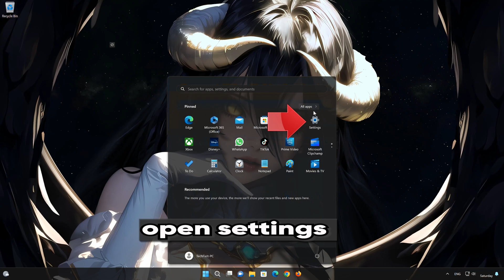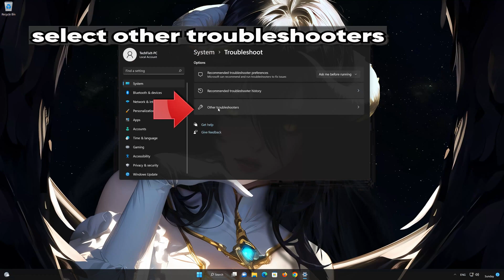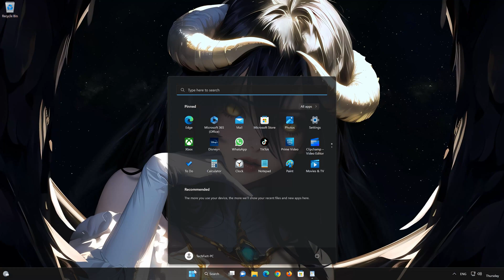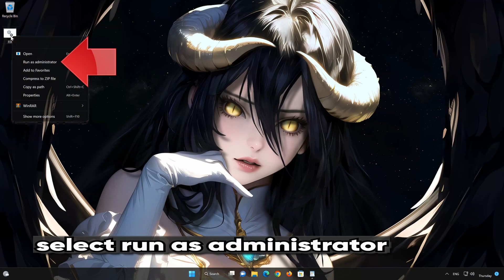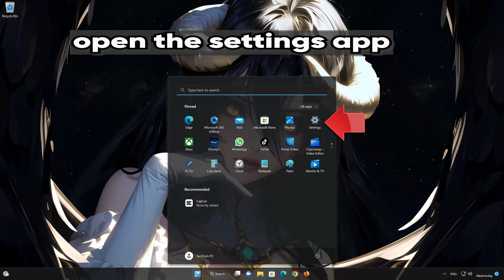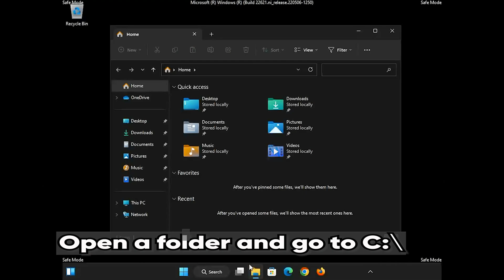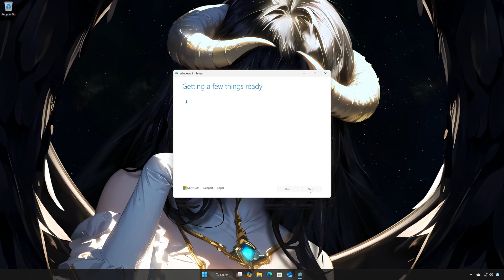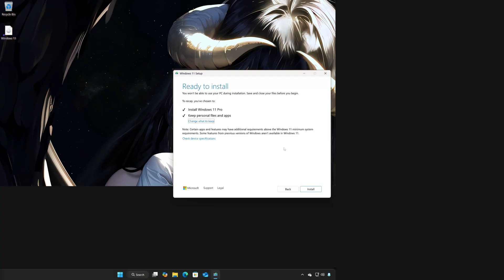Windows 11 Update Error 0x8007001f - NEW 2025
he Windows Update error code 0x8007001F in Windows 11 typically occurs when the update process encounters problems related to system configurations, hardware issues, or software conflicts. This error often appears with messages like "A generic error occurred" or during feature updates. Below are the primary causes of this error and their explanations:

Causes of Windows Update Error Code 0x8007001F
1. Corrupted System Files

Critical system files required for the update process might be damaged or missing, which prevents the update from completing successfully.

2. Issues with Windows Update Components

Components such as the SoftwareDistribution or Catroot2 folders, which store temporary update files, may contain corrupted or incomplete data, leading to this error.

3. Outdated or Incompatible Drivers

Drivers for key hardware components, such as audio devices, graphics cards, or storage controllers, may be outdated, corrupted, or incompatible with the new update.

Solutions for Windows Update Error Code 0x8007001F

1. Restart Your Computer

Restarting your PC can resolve temporary conflicts or glitches affecting the update process.

2. Run the Windows Update Troubleshooter

Go to Settings - System - Troubleshoot - Other troubleshooters, and select Windows Update.

Follow the on-screen instructions to detect and fix update-related issues.

3. Reset Windows Update Components

4. Update Device Drivers

Open Device Manager and update drivers for key hardware, especially audio devices, network adapters, and storage controllers:

Right-click on a device and select Update Driver.

Alternatively, download the latest drivers from the manufacturer's website.

5. Repair System Files

Use SFC (System File Checker) and DISM (Deployment Image Servicing and Management) tools to repair corrupted system files:

Run SFC:

sfc /scannow

 》 CHAPTERS 《

00:00 Intro
00:17 Solution 1
01:20 Solution 2
02:01 Solution 3
02:55 Solution 4
04:46 Solution 5
05:56 Solution 6
08:32 Solution 7
10:24 Outro